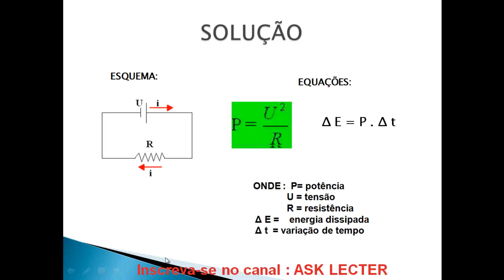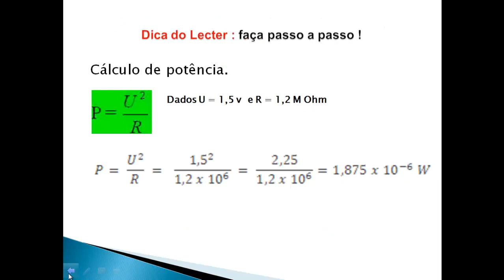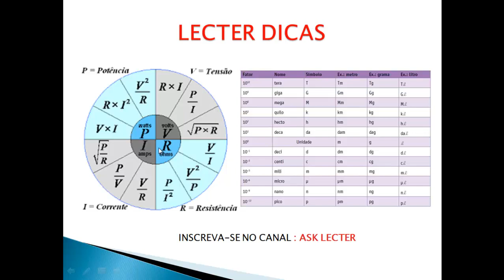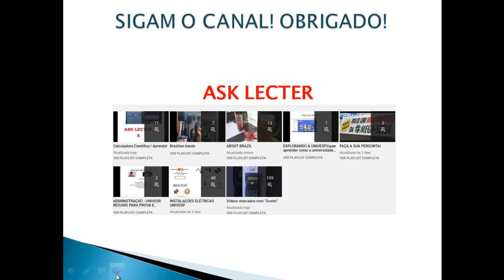CIRCUITOS Caiu na prova 1!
Resolução  comentada passo a passo,  demonstrando unidades e como utilizar equações e seus significados